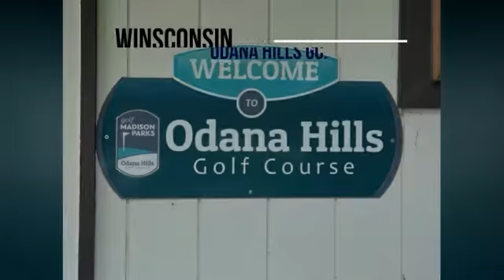Parfection50tour in Wisconsin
Madison is famous for holding Champion PGA tournaments and is home to Steve Stricker and Jerry Kelly, so you can also expect there would be some great public courses. The Odana Hills GC is one of four excellent City Parks Courses. The 18-hole golf course has wide fairways lined by trees, reasonable size greens, and fantastic practice facilities.
We played the first nine by ourselves, and later, local player Jacob joined us on the back nine.
What about you! What is your favorite course in Wisconsin?